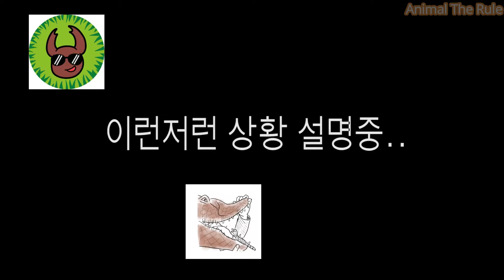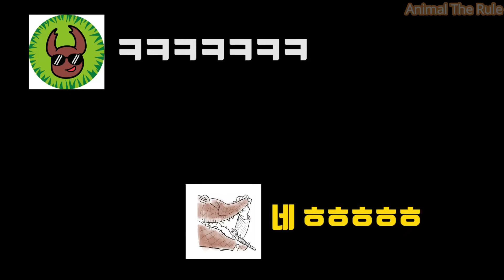I made Amazon in a crocodile house. Part 3 - feat crocodile dad Kim Jules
I wish the house looked so shabby and I have always taken good care of food and cleaning and have done a good job.

172834